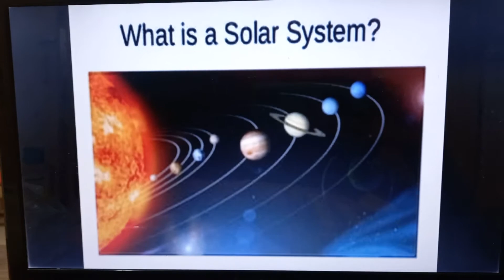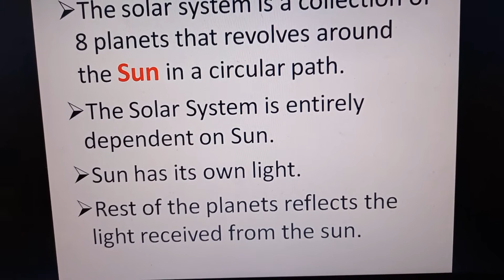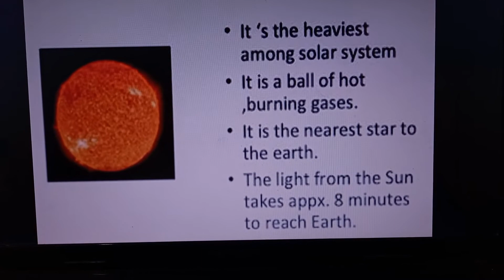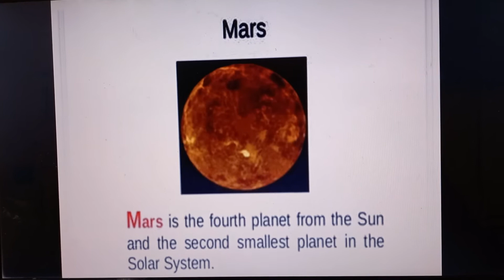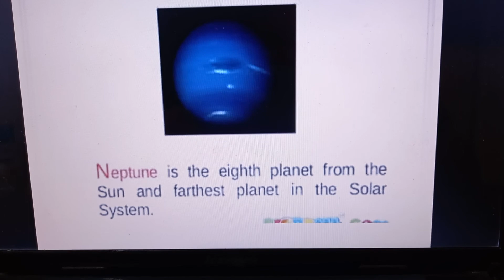Jr.kg- Workshop- Solar system